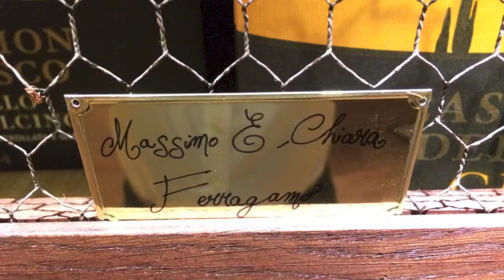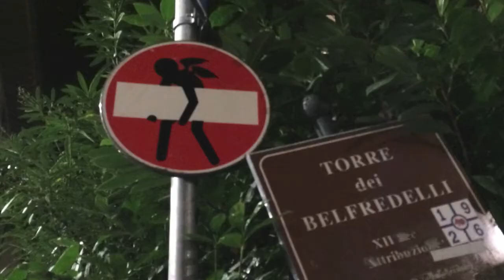Italy 2013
Join us for a little of "la dolce vita" in Italy.

An Autumn visit to the cities of Venice, Montalcino, Siena and Florence will surely delight all the senses.  The Fall colors, quieter streets and fantastic weather are just a few reasons to visit during this time.  Truffles are another!

During our visit we enjoyed stays at:
The Hotel Cipriani, Venice.
Castiglion del Bosco, Montalcino.
J.K. Place Firenze, Florence.

We hope you enjoy the video.  Make sure to watch it in HD.